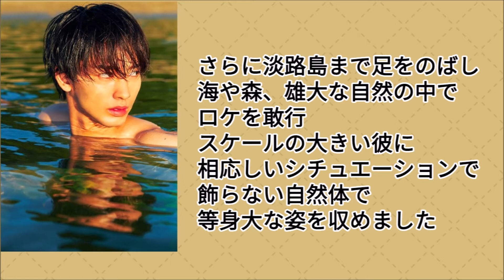Amazonオススメ商品紹介：近藤頌利 1st写真集「軌跡」Amazon限定表紙版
Amazonのオススメ商品を動画で紹介しています。
今回のオススメ商品は、近藤頌利 1st写真集「軌跡」Amazon限定表紙版
商品の購入はコチラのAmazonページから

※動画内の表記で一部誤字が御座います。
　『刀券乱舞』と記載されておりますが、
　正しくは『刀剣乱舞』となります。
　こちらにて訂正させて頂きます。大変失礼致しました。

Twitterでも日々流行のオススメ商品を沢山紹介しています。

動画で使用させて頂いているボイス音声の御紹介です。

常に最新情報を知る為にも

コメントに関しましては基本的に投稿可能です。
但し、根拠の無い批判や商品に対する誹謗中傷等
不適切と思われる書き込みを確認した際には
こちらの判断で削除させて頂く場合があります。

こちらのチャンネル及び動画に関しては
Amazonアソシエイトに参加しております。